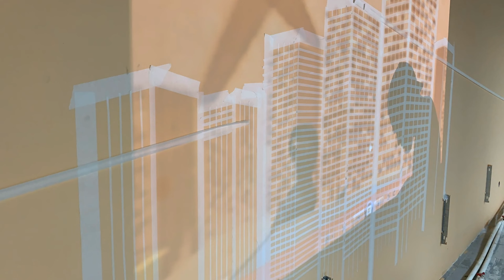Роспись в академических классах